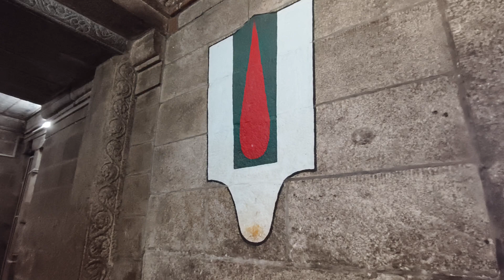பரமபத வாசல் / இதனை சொர்க்க வாசல், வைகுந்த வாசல் எனப் பல பெயர்களில் அழைக்கின்றனர்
திருவரங்கம் அரங்கநாத சுவாமி கோயில்
பரமபத வாசல் என்பது திருமாலின் வசிப்பிடமாக அறியப்படும் வைகுந்தத்தின் வாசலாகும்.  இதனை சொர்க்க வாசல், வைகுந்த வாசல் எனப் பல பெயர்களில் அழைக்கின்றனர். இந்த வாசலைக் கடந்தால் முக்தி கிடைக்குமென்பது இந்துகளின் நம்பிக்கையாகும்.

வைகுந்த ஏகாதேசி நாளன்று திருமால் கோயில்களில் பரமபத வாசல் திறக்கும் நிகழ்ச்சி நடக்கிறது. இந்த வாசல் நம்மாழ்வார் வைகுந்தம் செல்லும் வரை மூடியிருந்தது. அவரை இந்த வாசல்வழியாக சென்று முக்தி அடைந்தவர்.